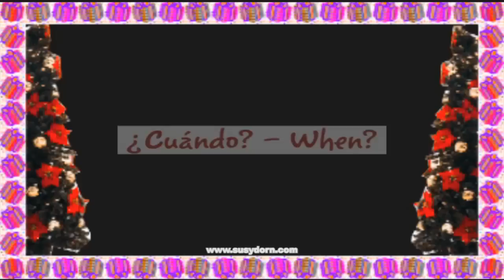Benefit Holiday Concert Show - December 11th, 2010 - Promo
Join us for a Holiday Concert and DVD release celebration presented by Susy Dorn and the Maestras of Let's Play in Spanish!

Special Guest:

Dave Hood, starring with Susy Dorn in the new educational Spanish DVD,

Crazy Adventures with Harry & Susy